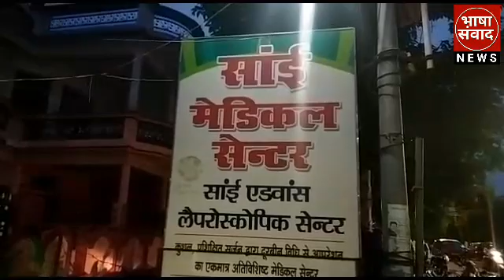डॉक्टरों की भारी लापरवाही से दो दिन बाद महिला की मौत!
निजी अस्पताल की लापरवाही से महिला की मौत

अस्पताल में भर्ती महिला की दो दिन बाद मौत

पेट में पथरी के चलते भर्ती हुई 55 वर्षीय महिला की मौत

डॉक्टरों के गलत ऑपरेशन के चलते महिला की मौत

राजाजीपुरम के साई मेडिकल सेंटर में महिला की मौत

थाने से चंद कदमों की दूरी पर अस्पताल प्रशासन की भारी लापरवाही

तालकटोरा थाने से चंद कदम दूर साई मेडिकल सेंटर में महिला की मौत

परिजन ने अस्पताल में काटा हंगामा- पुलिस में शिकायत दर्ज़ कराई